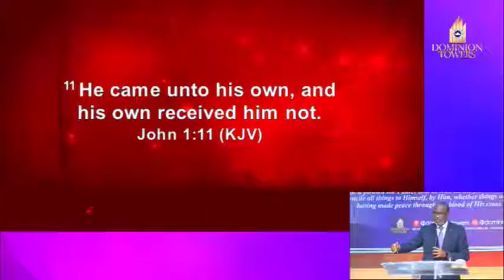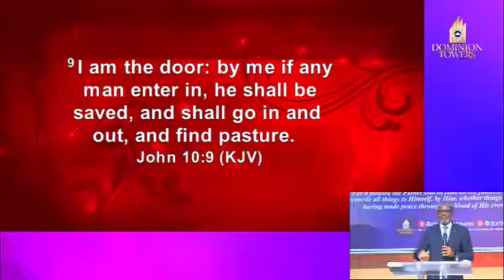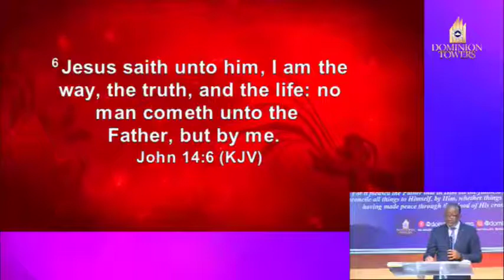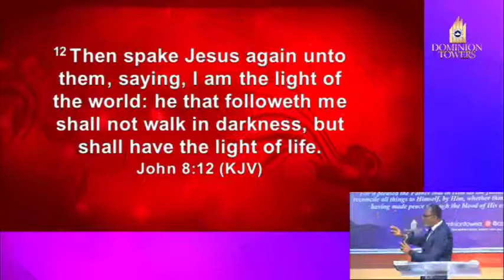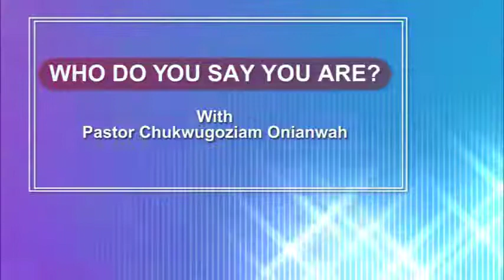Who Do You Say You Are